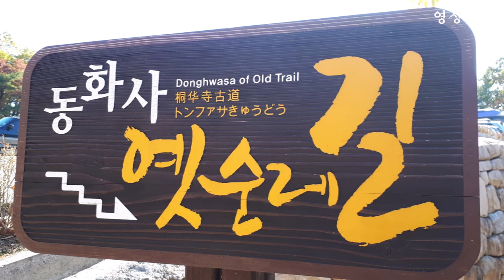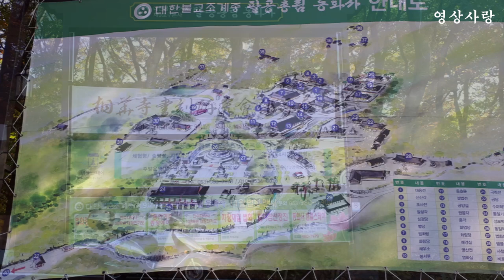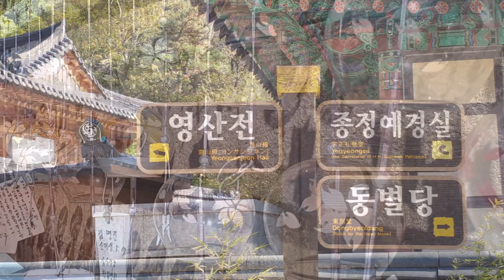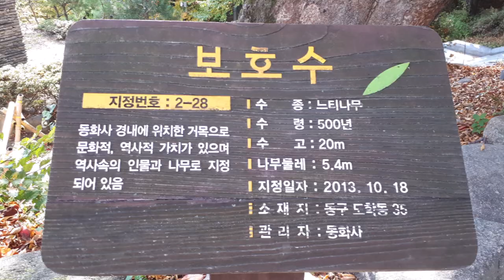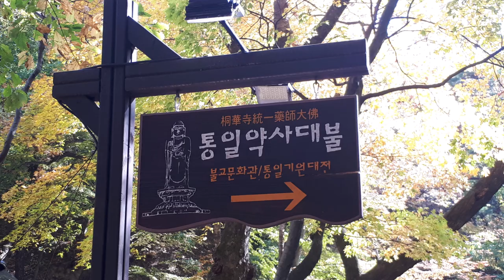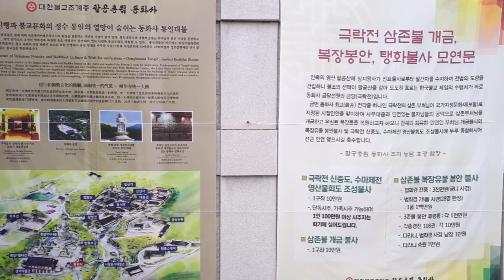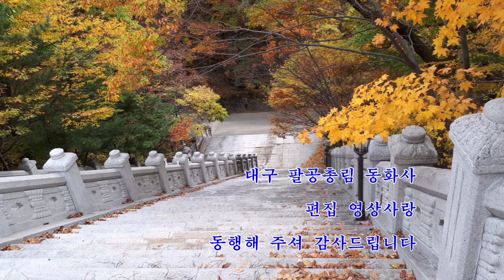대구가볼만한곳 대구 동화사 대구 팔공총림 동화사 대구가볼만한곳 팔공산 동화사 약사여래대불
대구가볼만한곳
대구 동화사
팔공총림 동화사
1,500년 역사와 전통을 자랑하는 팔공산 동화사